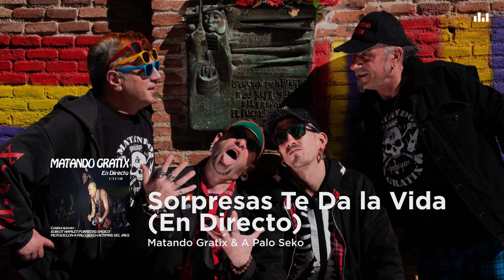Matando Gratix & A Palo Seko - Sorpresas Te Da la Vida (En Directo)